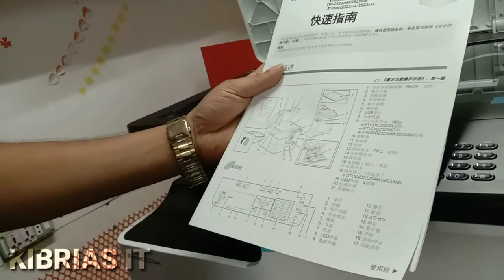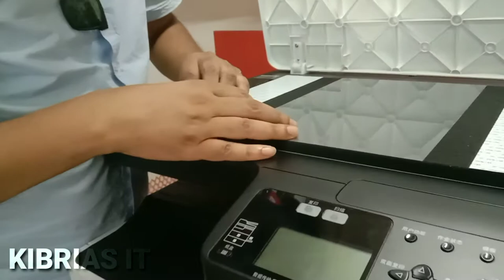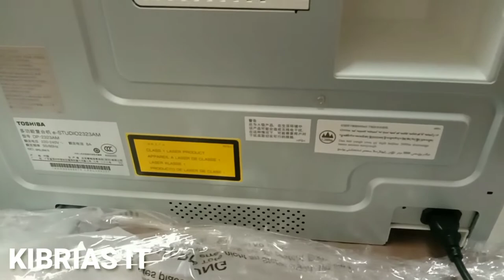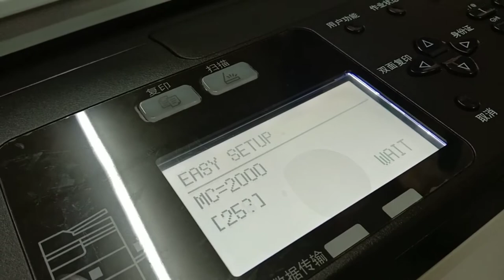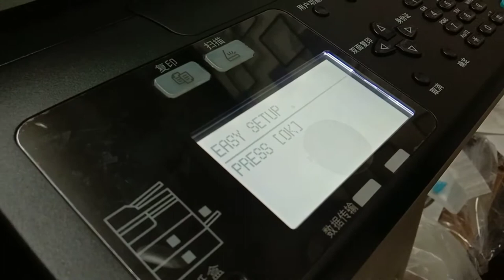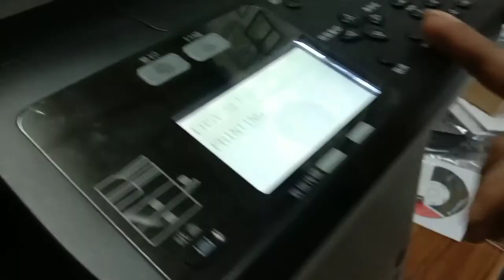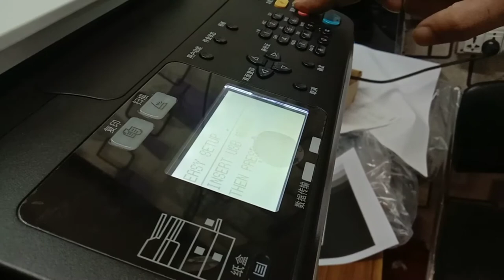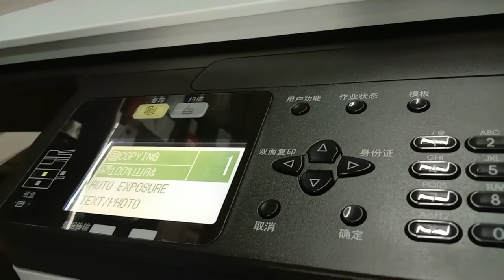Toshiba 2323AM Or 2523 A Duplex photocopier Machine Unboxing